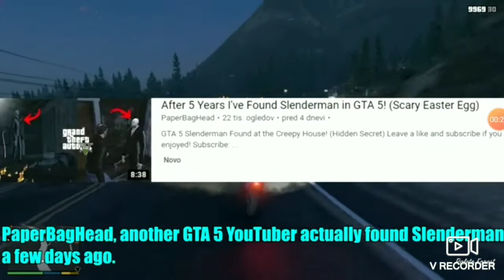I finally found slenderman in GTA V